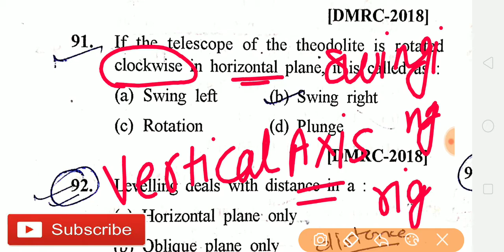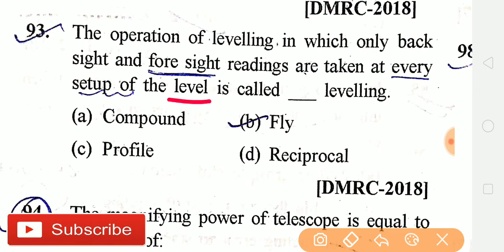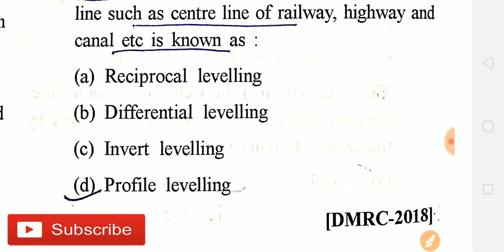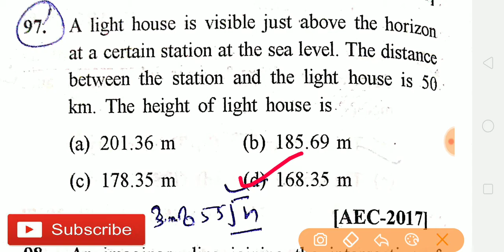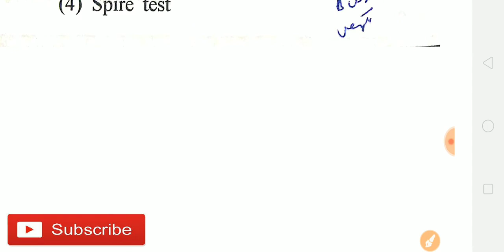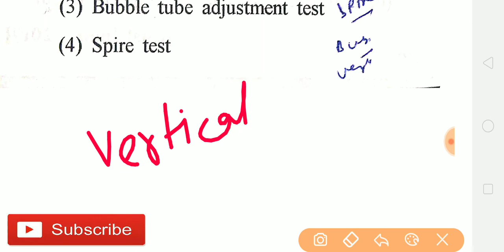RSMSSB JE / SSC JE SURVEY ENGINEERING QUESTIONS